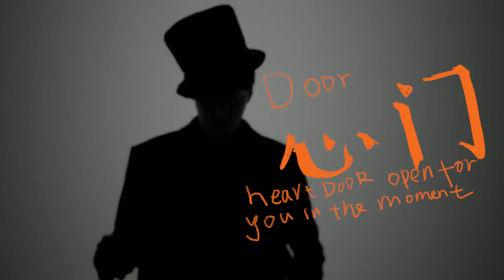Lee Min Ho for Taobao 'Magic Love Master' ver.1